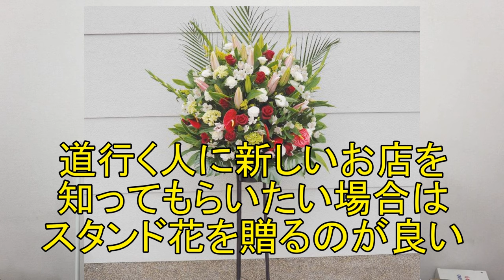【お祝いに贈る花の選び方】必ず喜ばれるお花の選び方を教えます～開店祝い・お誕生日祝い・昇進就任祝い・入学卒業祝い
お祝いの花贈りに悩んだことはありませんか？またその花を贈った相手のリアルな反応も知りたいと思います。今回はそんな贈り相手のリアルな反応を交えて絶対に失敗しないお祝い花の贈り物の常識とマナーを教えます

失敗しない花贈りの相談・ご注文は

目次
0:45　開店祝いに何を贈ると良いのか？
2:06　店の中に置く開店祝いはどのようなものが良いのか？
3:25　開店祝いで気を付けなければいけないこと
5:40　開店祝いの贈り物のまとめ
7:39　昇進・就任祝いには何を贈ると喜ばれるのか？
10:46　出産祝いには何を贈ると喜ばれるのか？
11:35　お誕生日祝い・結婚祝い・入学卒業式祝いに何を贈ったら喜ばれるのか？
13:50　他のプレゼントよりお花のプレゼントが良い理由
14:35　お祝いに贈るお花のまとめ

【関連動画】
絶対に喜ばれるおすすめのプレゼント🎁 【1000~3000円】失敗しない美容アイテム！

カテゴリ
ハウツーとスタイル
ライセンス